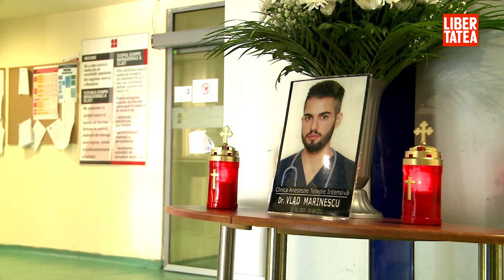Șeful Secției ATI, despre medicul rezident din Timișoara găsit mort: „Era extrem de interiorizat...”